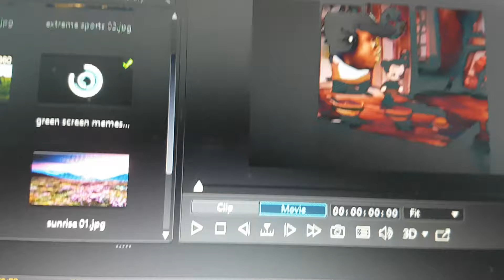I made a meme